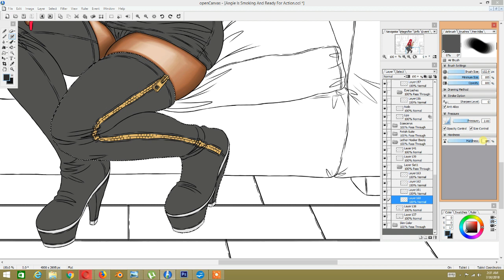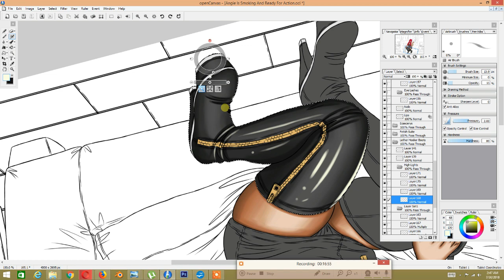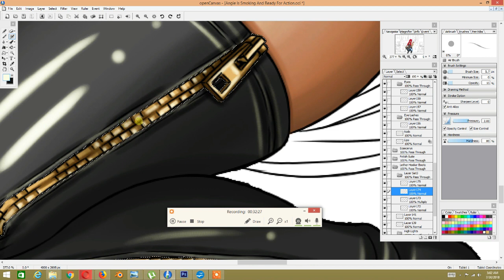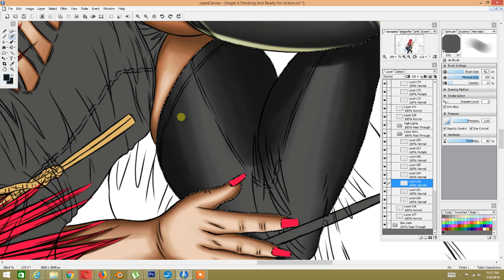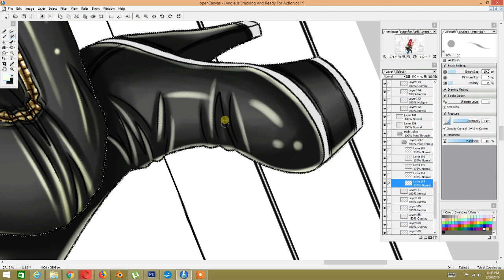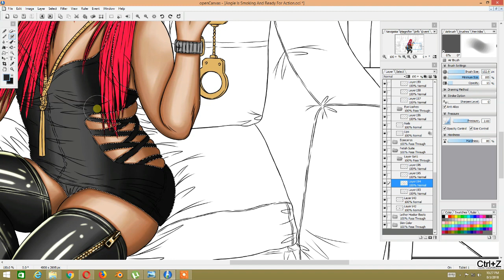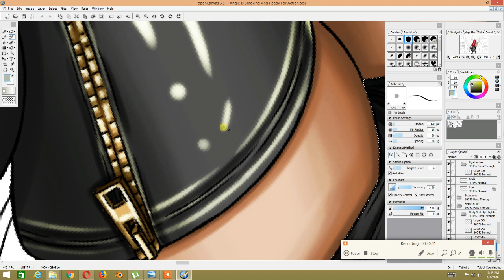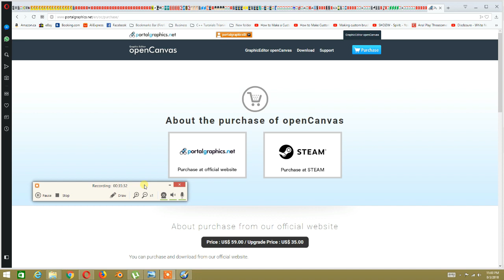Open Canvas Digital Painting Tutorials Part 2